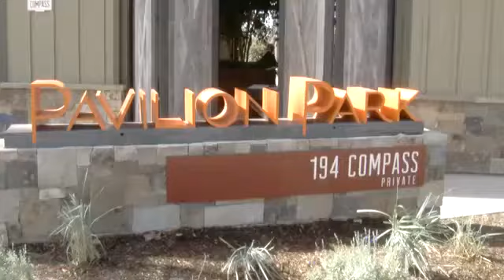FivePoint Communities debuts its Irvine homes - 2013-09-27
FivePoint Communities debuted its model homes in the Pavilion Park neighborhood in Irvine. The neighborhood is next to the former El Toro Marine Base and the Great Park. Video by Ximena Mejorado, ocregister.com. 9/27/13 Published on 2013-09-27